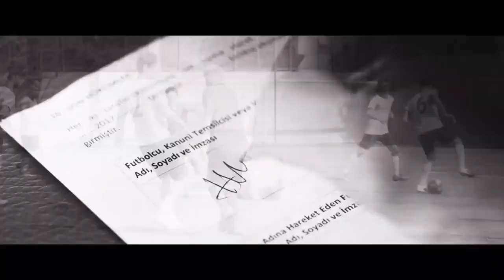Ver Kaç Filmi Fragmanı 2017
Çocukluk arkadaşı olan Sedat ve Fikret'in tek sevdası Kadırga Spor Kulübü’dür. Yoksul bir kulup olan Kadırga Spor Kulübü, kurtarıcı olarak Hakan isimli bir futbolcuyu transfer etmek ister. Transfer için kulübün eskilerinden olan Tevfik Amca arabasını bağışlar fakat aracın satışı için zamana ihtiyaç vardır ve transfer tarihi yaklaştığı için satış beklenemeyecektir. Bu durum karşısında Sedat parayı eski sevgilisi Nazlı’nın abisi olan Reşat’tan ister. Sedat senet karşılığı parayı alır fakat bu sırada başına hiç hesaba katmadığı bir iş gelir ve birçok kişi ile mücadele etmek zorunda kalır.

Yapımcılığını, Ego Grup Medya Kadir Gülnahar’ın yaptığı yönetmenliğini ise Orçun Benli’nin üstlendiği  ‘Ver Kaç’  15 Eylül'de sinemalarda!

FFD